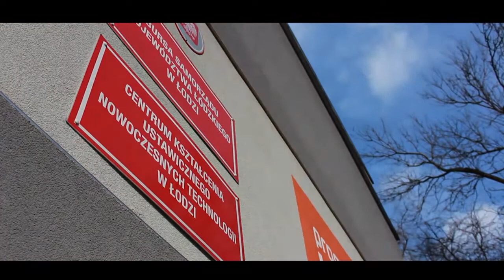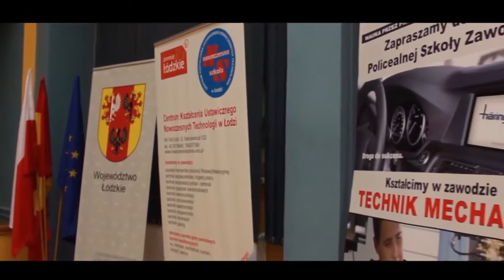Nowoczesna szkoła od środka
Zobacz jak wygląda Centrum Kształcenia Nowoczesnych Technologii od środka, przyjdź na dni otwarte 8-9 kwietnia, zostań słuchaczem i zdobądź zawód na całe życie!